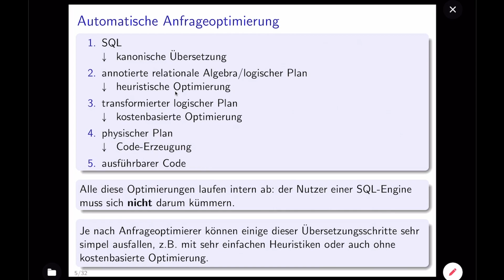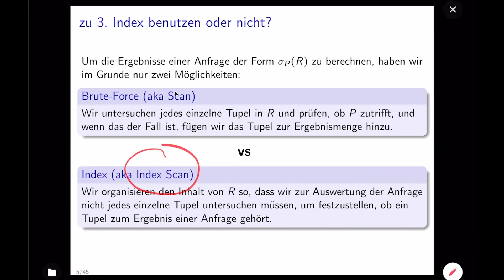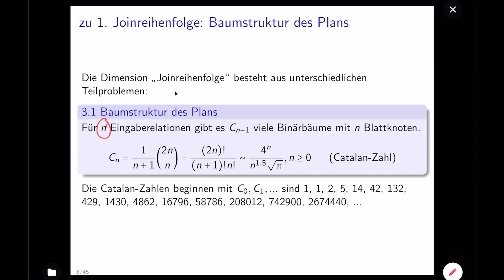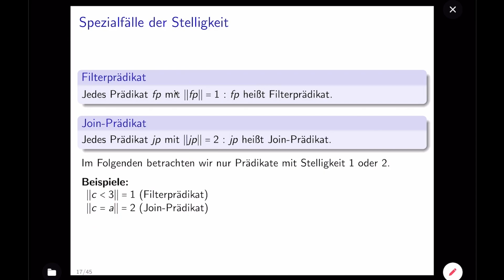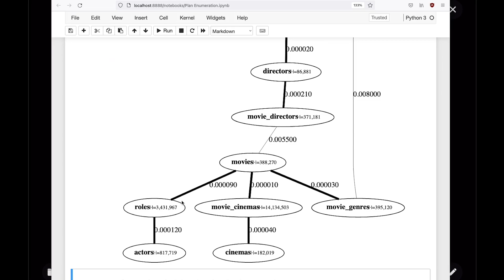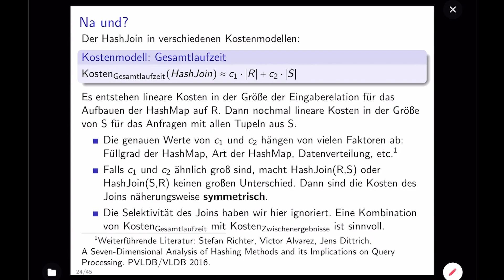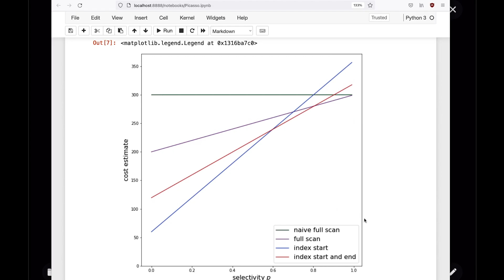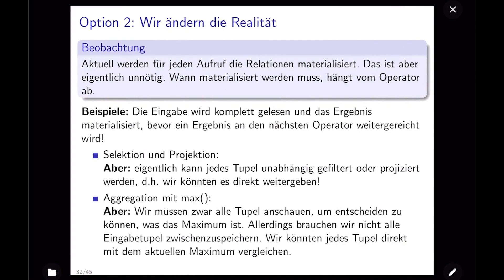Big Data Engineering: Anfrageoptimierung (Teil 2)